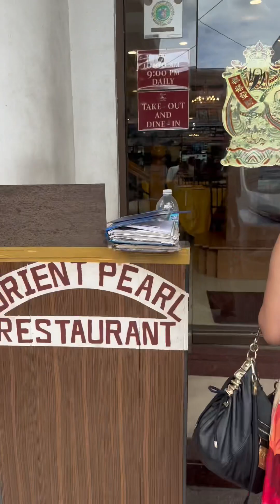May 3,2023 Orient Pearl